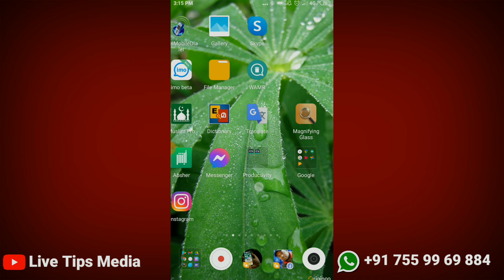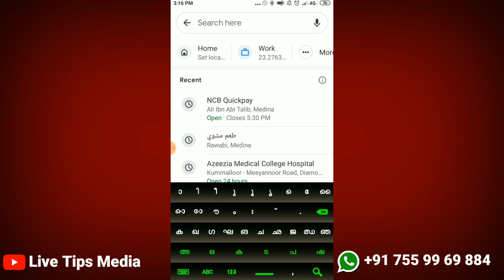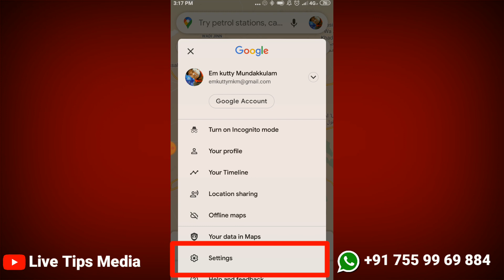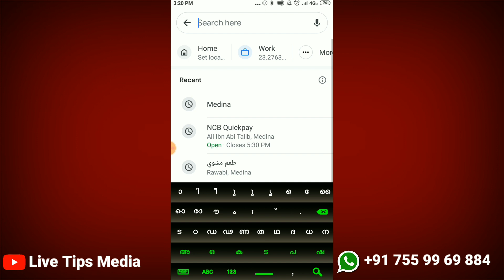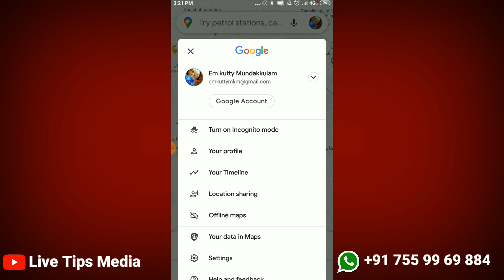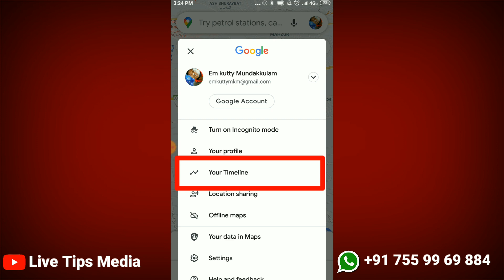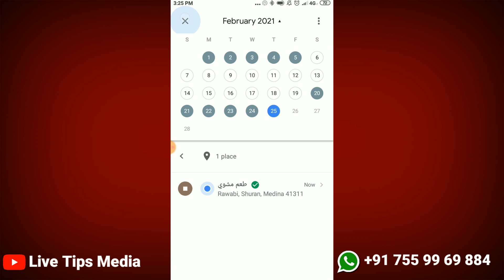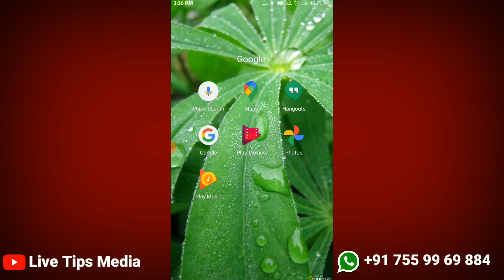ഗൂഗിള്‍ മാപ്പിലെ 5 കിടിലന്‍ ടിപ്സുകള്‍ | Google Map Secret Tips And Settings Malayalam | Route Map